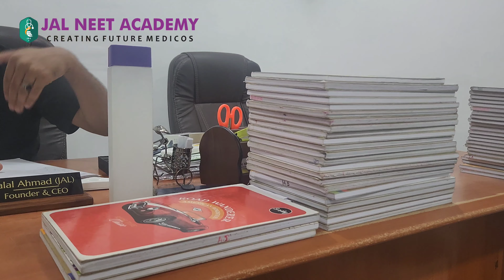NEET 2024 | Advantage of keeping Solution Note | Jal Principles | JAL NEET ACADEMY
JAL NEET ACADEMY - Tirunelveli
Second Floor, Passport Office Building, Near New Bus Stand, South Bypass
Me, Jalal Ahmad, Founder and CEO of JAL NEET ACADEMY, a pioneer NEET coaching institute at Tirunelveli, Tamilnadu.
(former lecturer at Kerala NEET Academy)

A Mind Power trainer, Hypnotherapist, Happiness coach, Motivational Speaker and NEET coach from Kerala.

JAL (read as 'Jaal') is the abbreviation of my name where I have worked as a teacher.

I have an experience of 20 years as Lecturer in Chemistry in medical and engineering entrance coaching. Developer of interesting learning strategies for Mastering Organic Chemistry. Helped thousands of NEET aspirants to achieve their goal by implementing an innovative methodology (JAL Principles)

Worked in various entrance coaching centres across Kerala (Calicut, Kottakkal, Manjeri, Thrissur, Kottayam, Alappuzha, Kollam etc)

I have an experience of 10 years in Mind Power Training. I have become a certified trainer in Mind Power and in Hypnotherapy under venerable veterans in this field. I have conducted hundreds of workshops for students, teachers, family and public in India and in Abroad. Doing family counselling and Students counselling.

Anbodu JAL ❤️